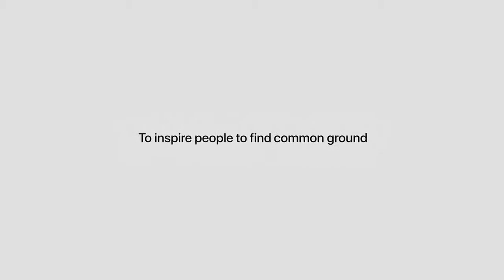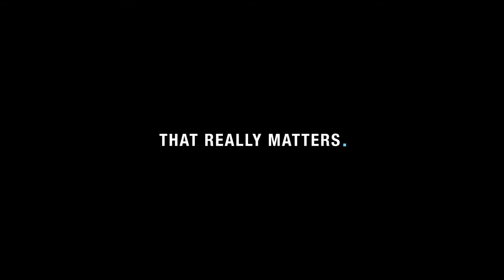Forsage the biggest event in this lockdown period